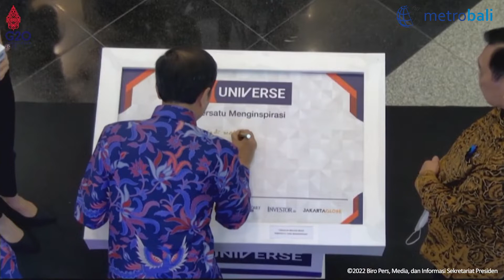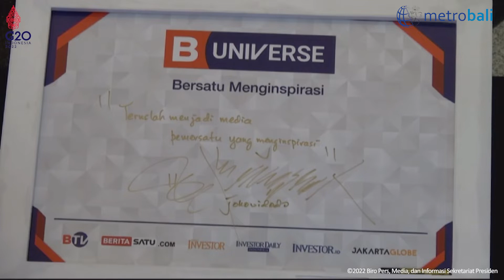Sambutan Presiden Jokowi Pada Pembukaan Investor Daily Summit 2022